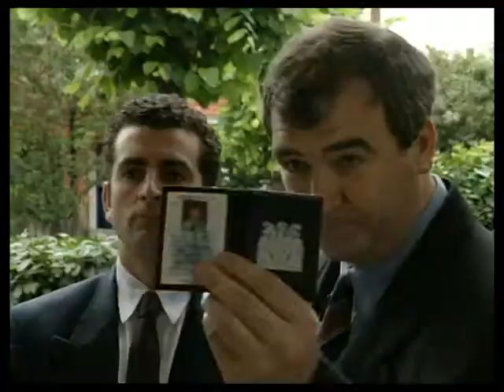The Bill Series 9 Episode 111 (S09E111) The Knowledge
DI Haines gets involved in a war between a minicab firm and a black cab operator.